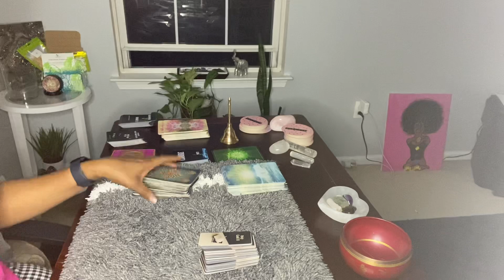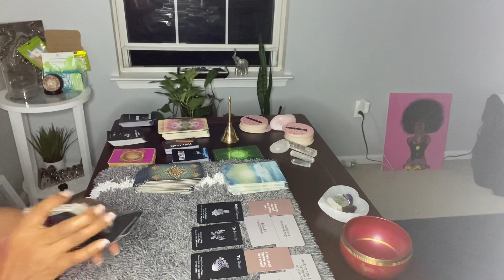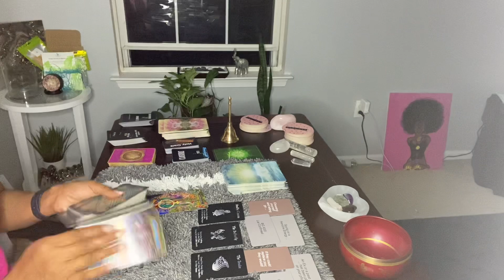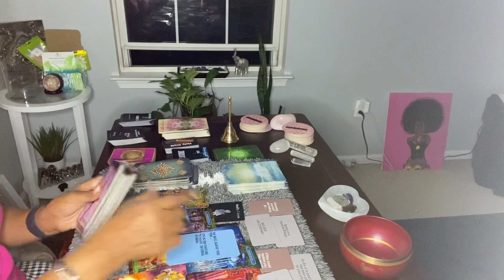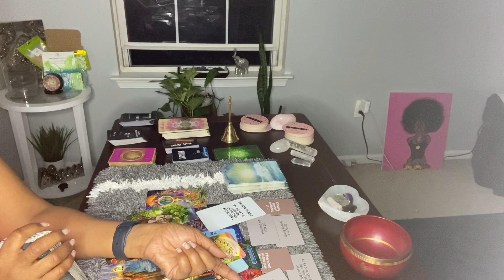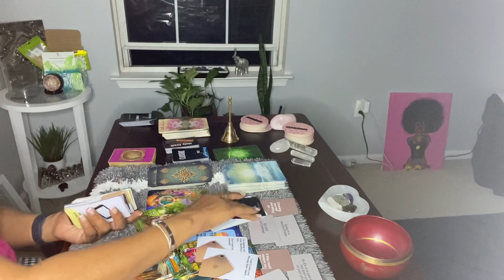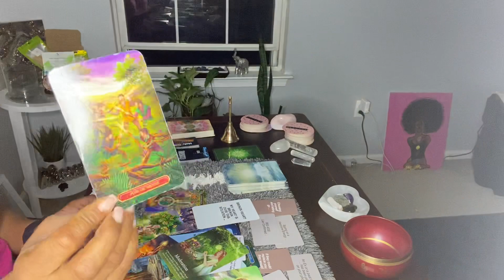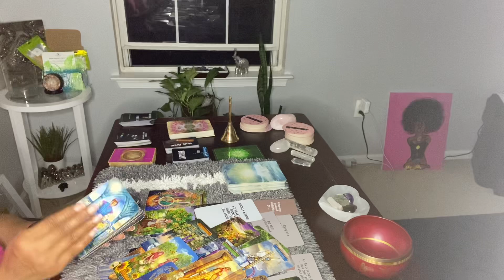PISCES ♓️ CHOOSING THEMSELVES. KEEP READING TEXT. EX’S ARE HEARTBROKEN OVER SITUATION.